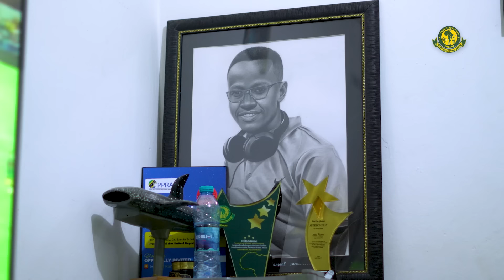ALI KAMWE ATEMA NONDO KUHUSU UTABIRI WAKE /JE ALIONA NINI KWENYE MECHI ZA MTANI?/MSIKIE HAPA.